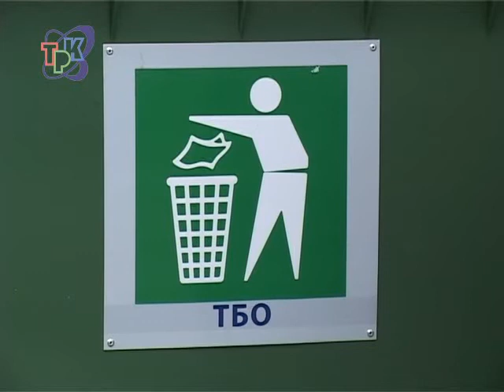Машина под новые контейнеры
Новым мусорным контейнерам - новую, специальную технику для обслуживания. Недавно в Заречный прибыл универсальный мусоровоз, предназначенный для работы с контейнерами любого типа.